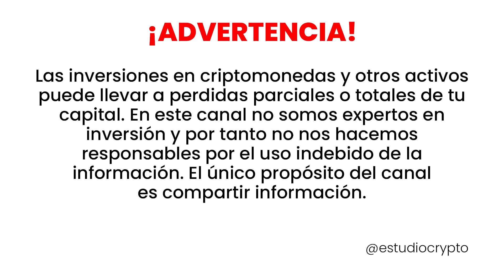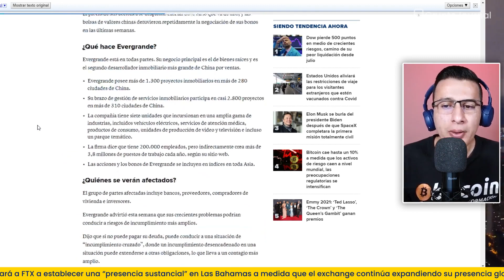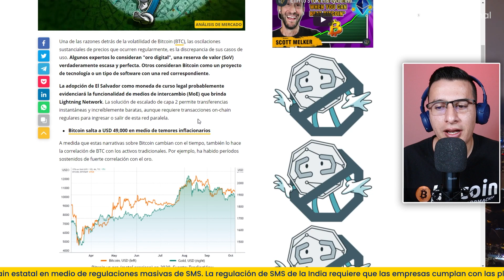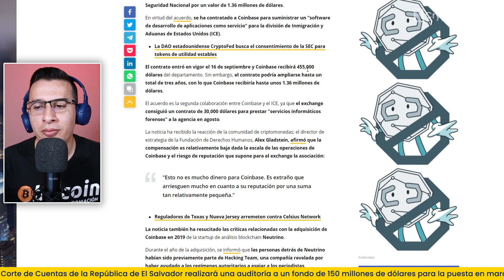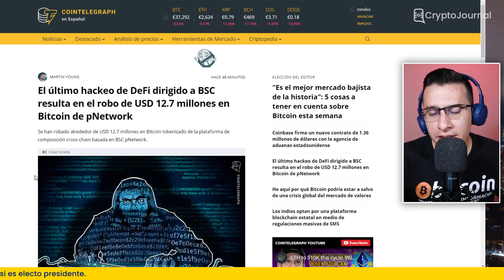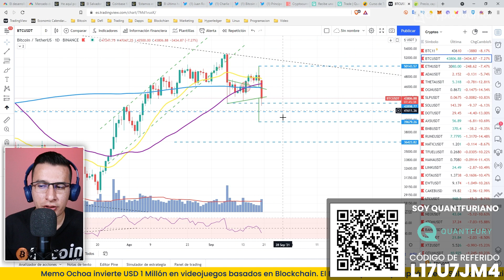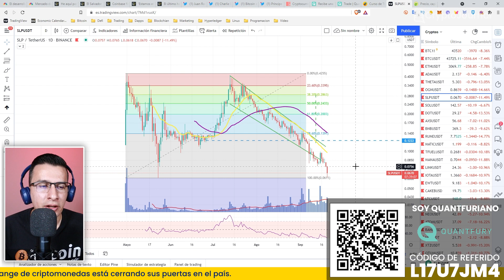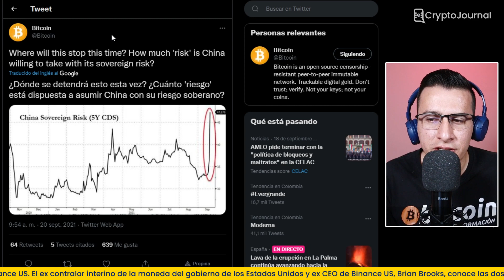🚀 ¿BITCOIN estaría a SALVO de una CRISIS? | ✅ Analizamos BTC, ETH, ADA, THETA, OGN, SLP, SOL, DOT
🔴 Evergrande al borde de la quiebra. Caída en la bolsa por miedo a noticias macro económicas. El Salvador compra la caída 150 BTC más

🟢 Ey!!! Conviértete en Quantfuriano como yo, sin duda Quantfury es la mejor app para hacer trading, CERO comisiones, precios desde los exchange, fácil de usar y diversos activos para operar. Utiliza mi código de invitación: 🔥 L17U7JM4 🔥

🆘 Ayuda al Canal Indirectamente utilizando estos Enlaces de afiliación

➤Donaciones BTC➤ 3MnGdoYBD8reqEcTMxP7NTwRPjpgFNL6Dr
➤Donaciones ETH➤ 0xED0cc221E697CC32d10eF85b33b32F3D82499359

00:00 Introducción
01:08 Quantfury la mejor App de Trading
02:05 Evergrande al borde de la quiebra
06:58 Caída en la bolsa por miedo a noticias macroeconómicas
12:10 ¿Bitcoin estaría a salvo de una cirsis?
17:12 El Salvador compra la caida 150 BTC más
19:20 Coinbase coopera con aduana estadounidense
21:03 Turquía en guerra contra las criptomonedas
23:38 Hackeo en Defi en la BSC
26:49 Análisis del panorama crypto
27:48 Análisis técnico de BTC, ETH, ADA, THETA, OGN, SLP, SOL, DOT, PVU
45:05 Qué dicen los que saben
47:47 Conclusión